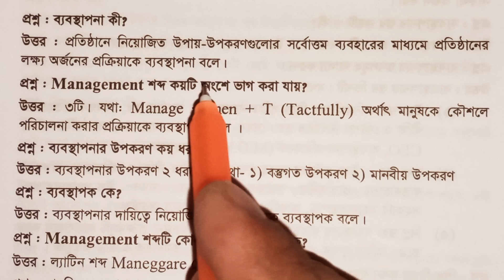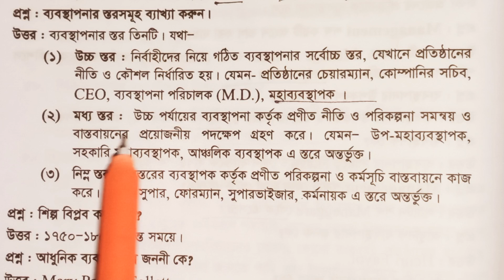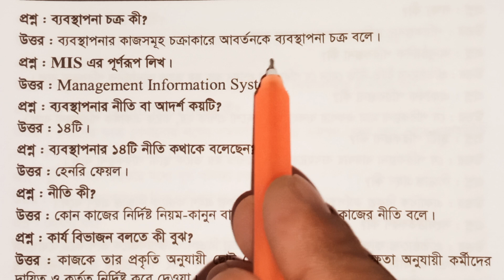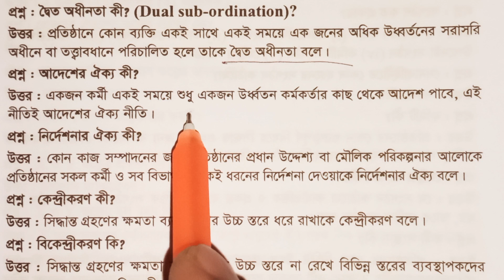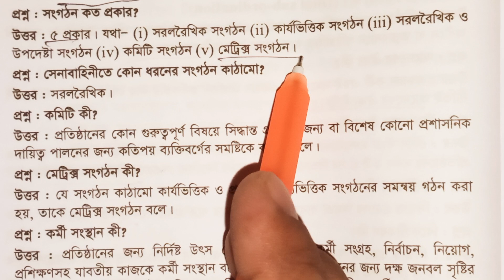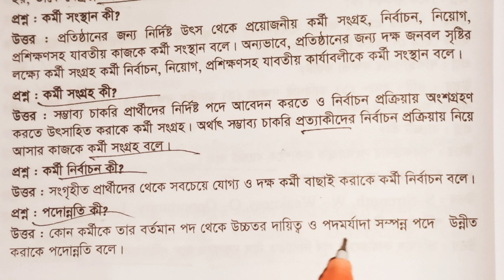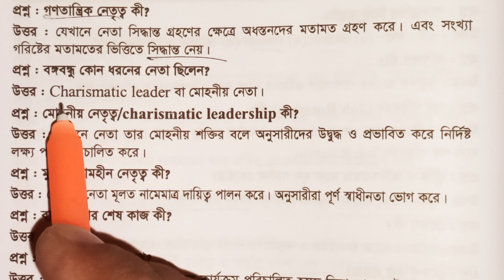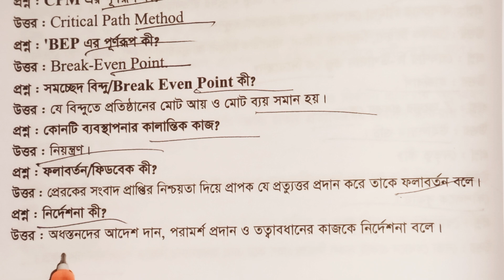ব্যবস্থাপনা বিভাগ || বিষয়ভিত্তিক আলোচনা || ভাইবা প্রস্তুতি || Viva Preparation || BCS,primary viva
DHAKA97 TV
BCS STUDY ANALYSIS